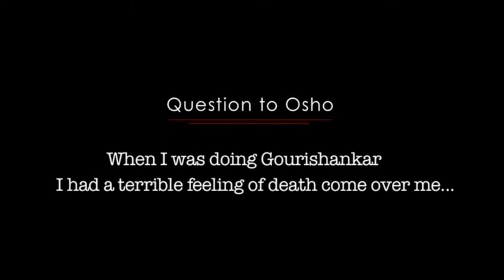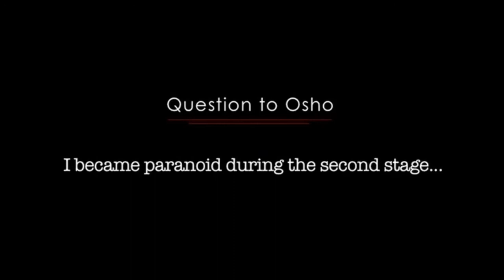OSHO Gourishankar Meditation - Yog Nanak